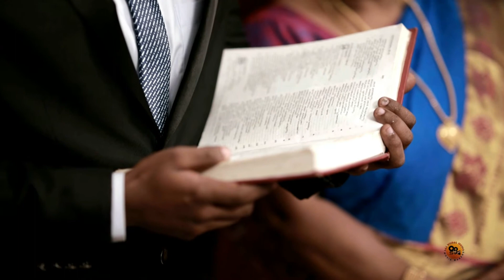LIJU + JANET WEDDING HIGHLIGHTS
D.O.P  - Rajesh Chittazha
Candid Shots - Abhilash Abhu, Vipin Mohan
Cam. Assist. - Ashik..Rahul..Kichu..Athul
Wrk Crtzy - Saj Visual Media Movie Makers 2 Cam
Any Enquiries ...9645079580...9746079580

Budjet...30000